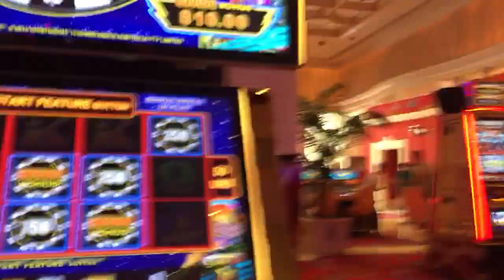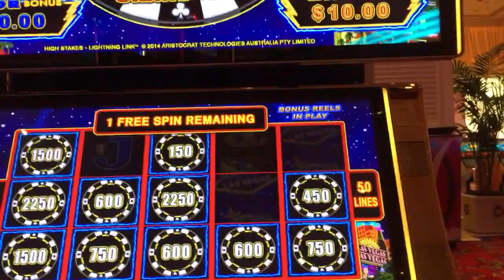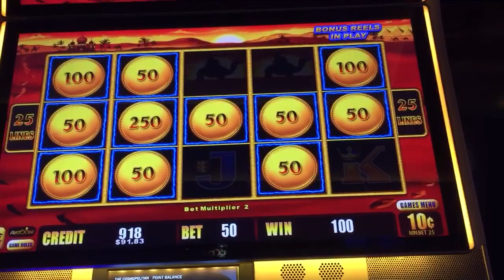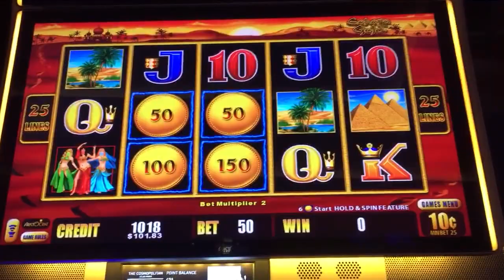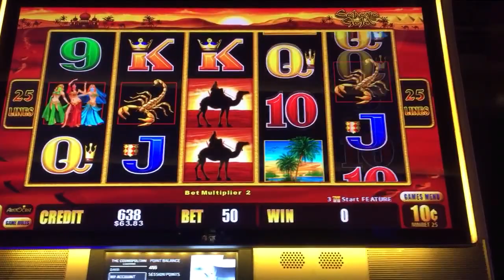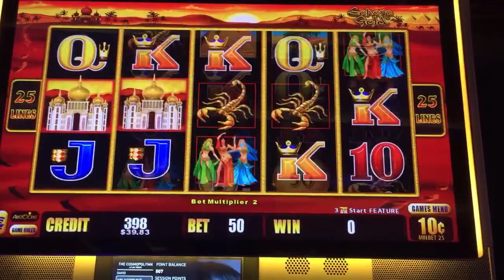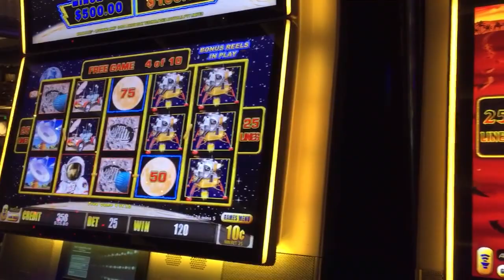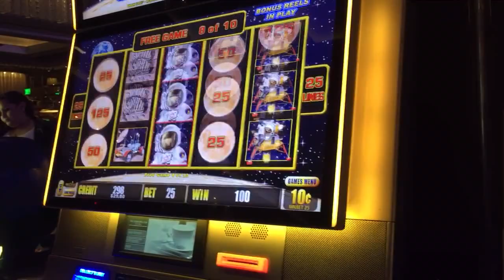I GAVE IN TO LIGHTNING LINK | LIVE PLAY HOLD & SPIN BONUS